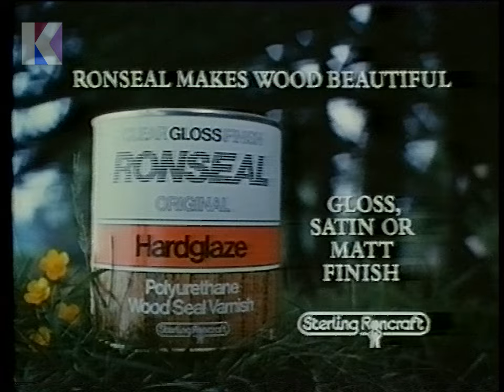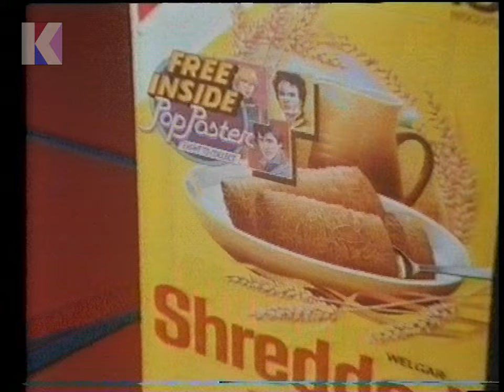Saturday 2nd October 1982 ITV LWT